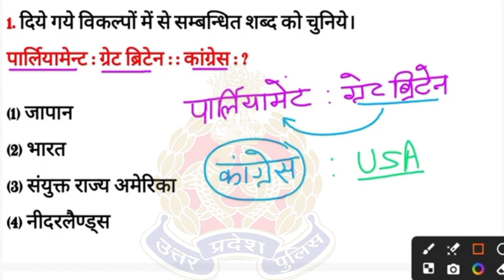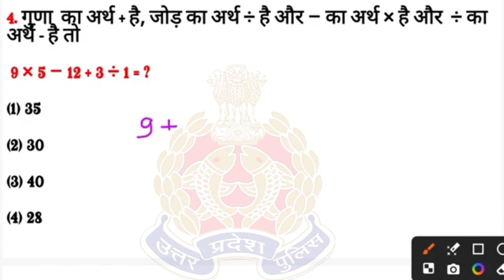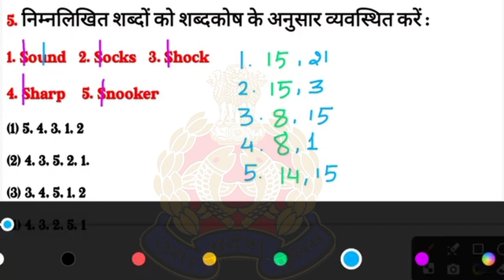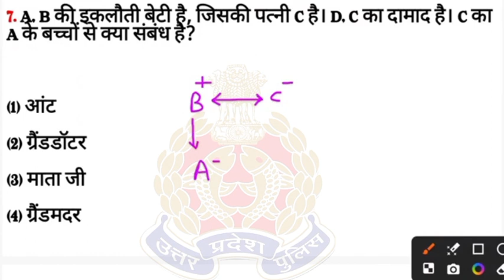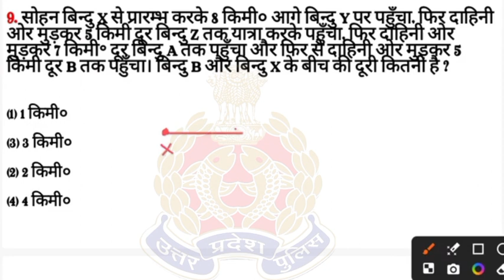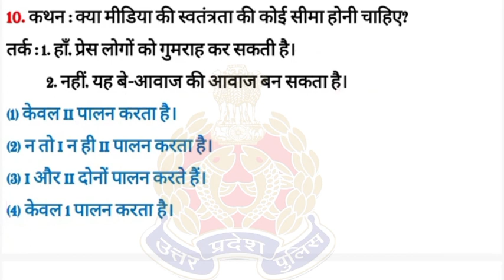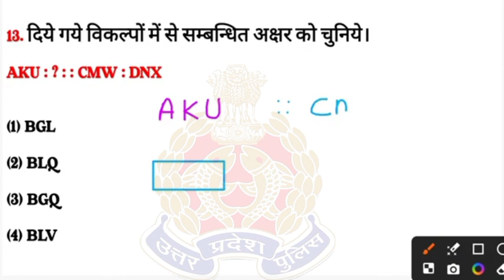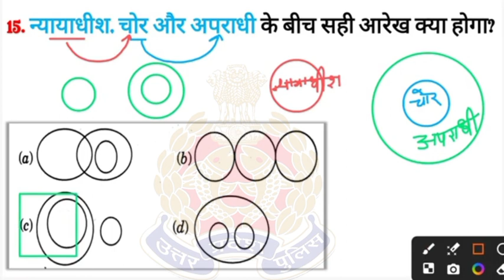Re-Exam 2024 UP Police Constable / PYQ Model Previous Year Question Paper / GK/GS Practice Set 37